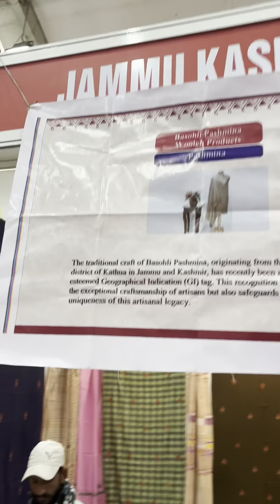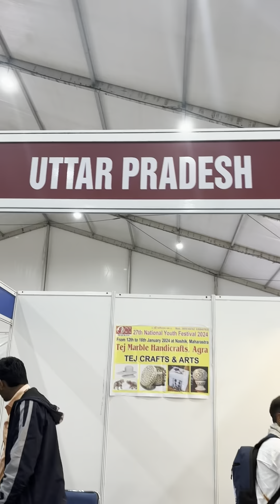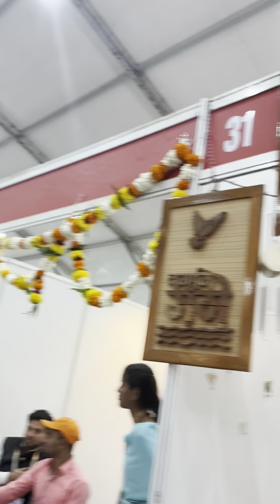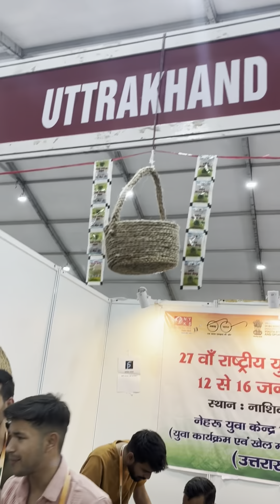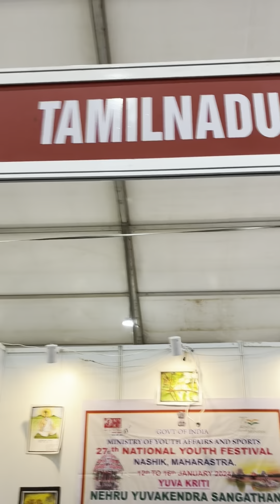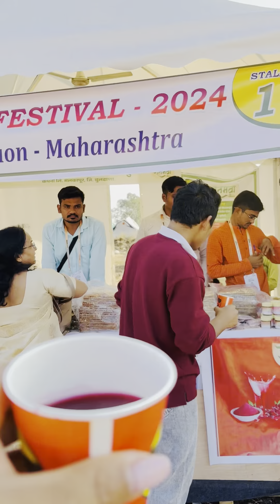15 January 2024